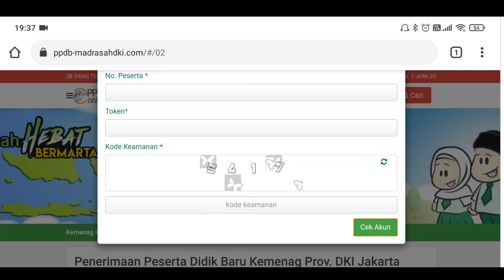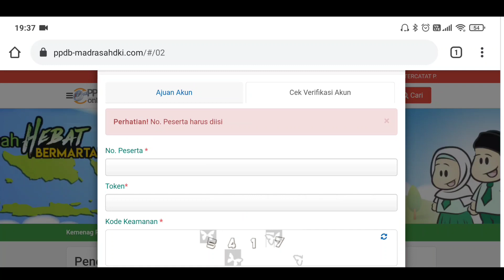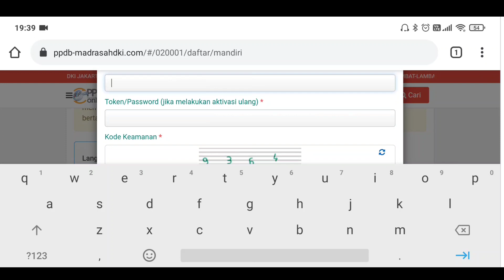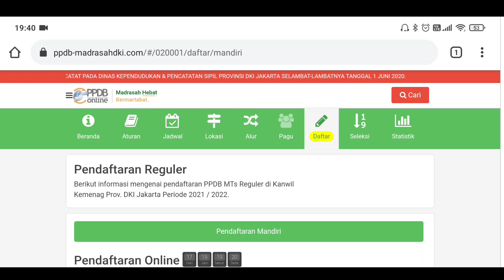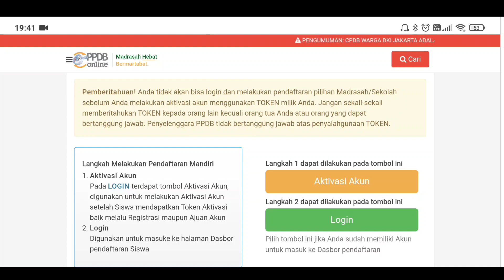Sekarang jadwal membuat akun PPDB 2021 Jangan lupa buat akun!!! waktunya sampai Tgl 6 Juni 2021